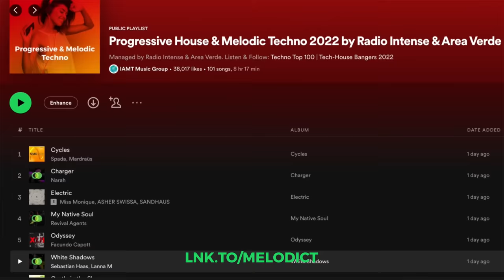Novikova - Live @ Radio Intense Barcelona 23.2.2023 / Melodic Techno & Indie Dance DJ Mix 4K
Indie Dance & Melodic Techno Mix by Novikova from our rooftop in Barcelona/